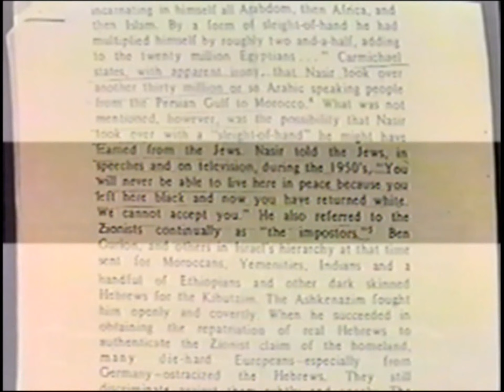"Wars and Rumors of Wars [Part 1]" (Clip 3)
This is a classic title from the God Sent Comforter, Holy Apostle and Chief high Priest Tazadaqyah. On this powerful and exciting lesson the God Sent Comforter exposed the lies behind 9/11, the Iraq War, and many other wars. He also went into the Holy Bible and proved that all of these things are a part of Satan's plan to bring about a New World Order.

Title: "Wars and Rumors of Wars [Part 1]." 2003.